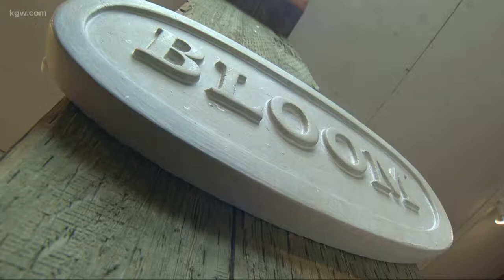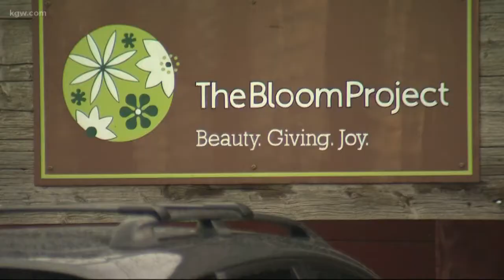Joey's Journal: 'The Bloom Project' delivers 10 years of joy